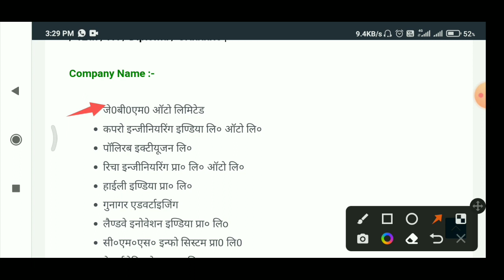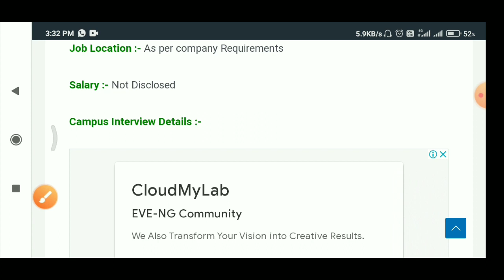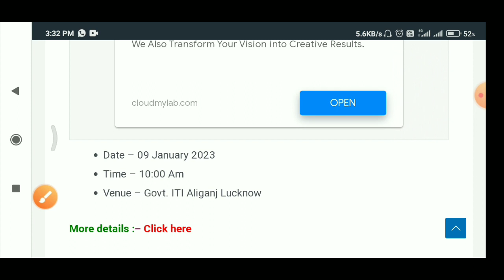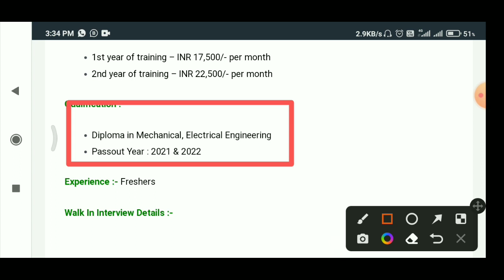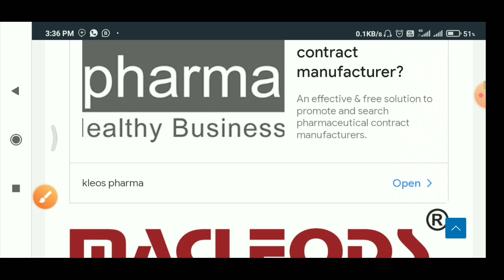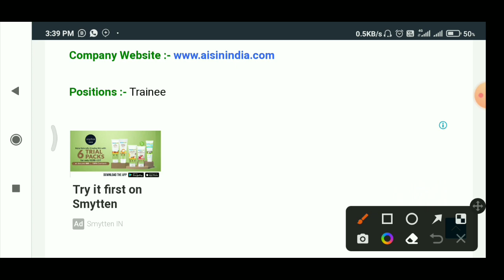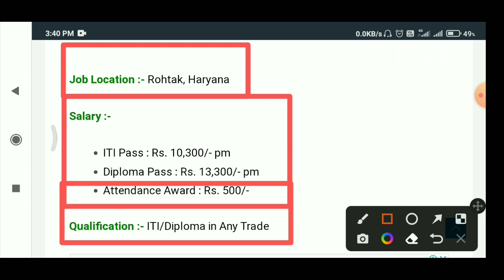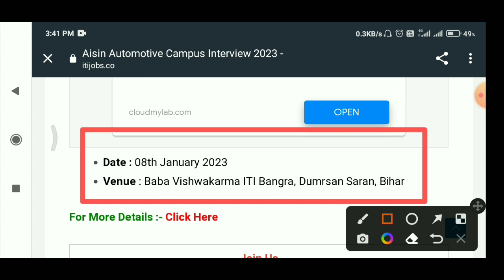जनवरी 2023 की 18 private companies| campus placement jobs| private jobs in India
1. I and t company recruitment 2022
2. bihar mein
3. adani solar power plant mundra
4. ssc je result 2022
5. alp new vacancy 2022-23
6. mundra solar pvt ltd gujarat
7. recruitment 2022
8. cisf tradesman physical date 2022
9. cisf tradesman new vacancy 2022
10. ordnance factory recruitment 2022